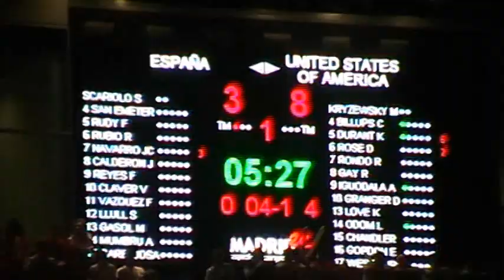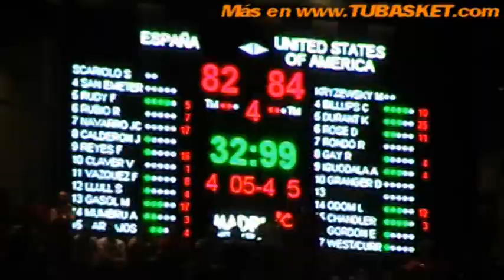Lo que no viste del España-Estados Unidos en La Caja Mágica...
Diez minutos con las mejores imágenes, dentro y fuera de la pista, del España-Estados Unidos, jugado el domingo 22 de agosto de 2010, en La Caja Mágica de Madrid. Vips, megavips, famosos, futbolistas, cantantes... Nadie quiso perderse el más importante amistoso jamás disputado en España.